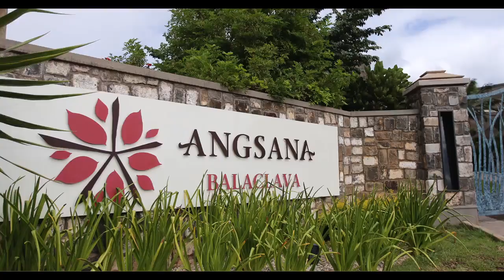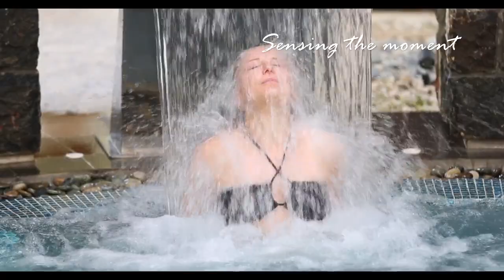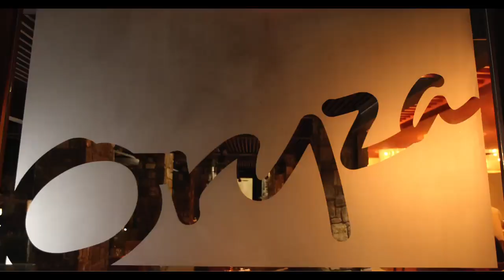Angsana Balaclava Mauritius - A blissful paradise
Come and Behold stunning views of the Indian Ocean's endless azure waters, while listening to birdsong amidst lush green tropical gardens and sampling the melting pot of multi - cultural Mauritian cuisine. A vibrant world of romance and exotic experiences awaits you at Angsana Balaclava Mauritius